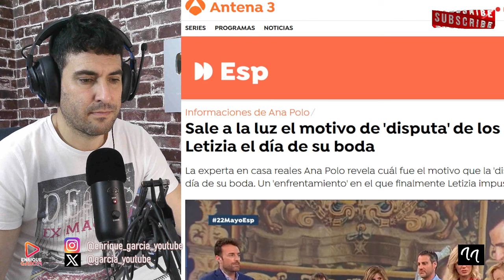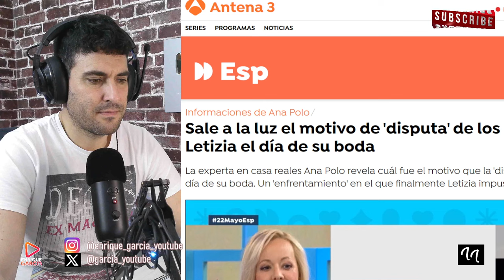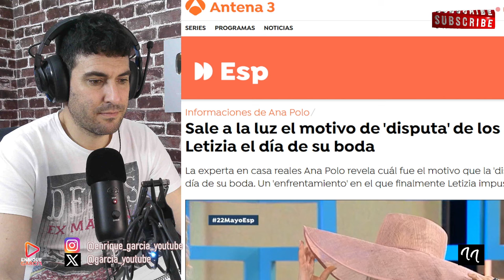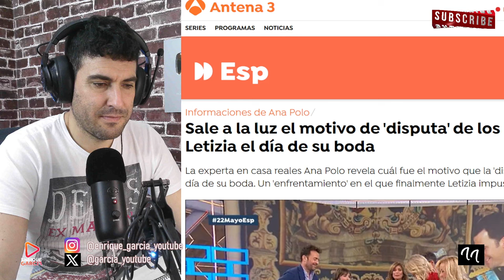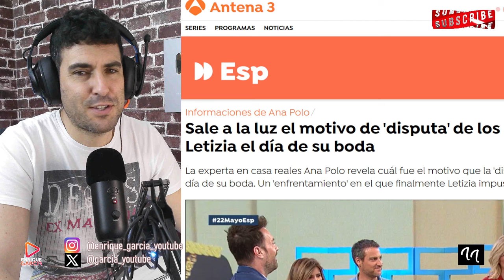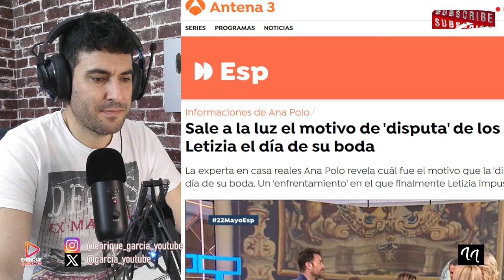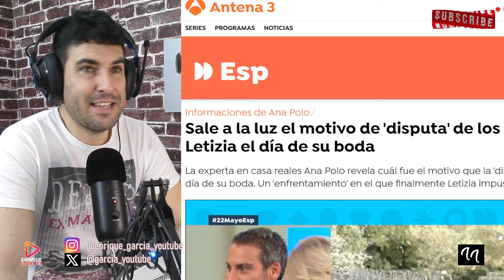FILTRAN EL MOTIVO DEL ENFRENTAMIENTO ENTRE LA REINA LETIZIA Y EL REY FELIPE EN SU BODA